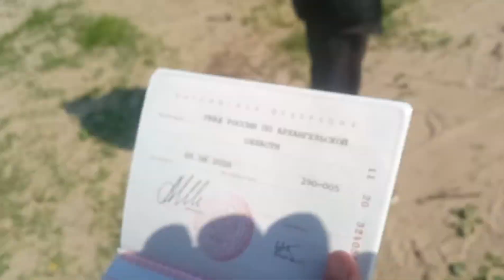VLOG:ИЩУ РАБОТУ/МИШАНЯ ВКИНУЛСЯ И ОТКИНУЛСЯ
В этом влоге главный недоблогер Архангельска Валерос намеревается найти подработку вместе со своим другом по имени Ситыч, но для начала ребятки решили встретиться с маленьким бизнесменом Мишаней, у которого есть что поведать своим друзьям , а также заказать шайбу, не ту о которой вы подумали, ей нельзя забивать в ворота, ну хотя можно, но не желательно, вообщем ребята решили кайфануть и  проверить откинется ли их дорогой им карлитос.